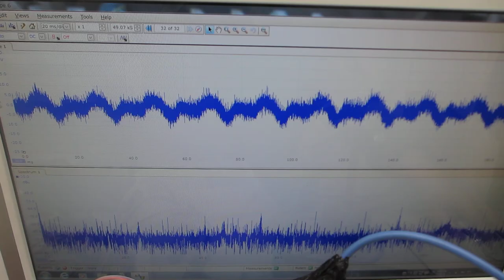一つの発振チャンネルから同時に二種類の超音波プローブを発振制御する技術ーー超音波のダイナミック制御ーー（超音波システム研究所）